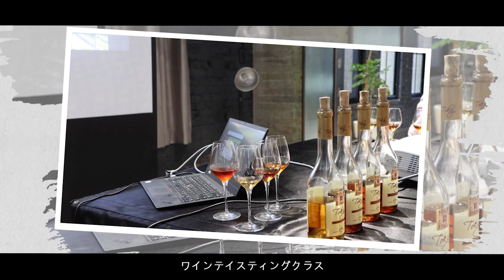名人故居故事導覽影片(五)|舊廈門街派出所|日文短版